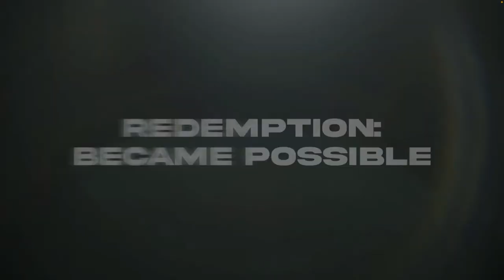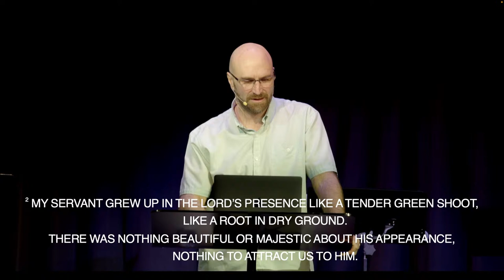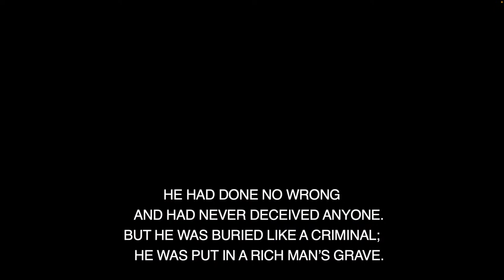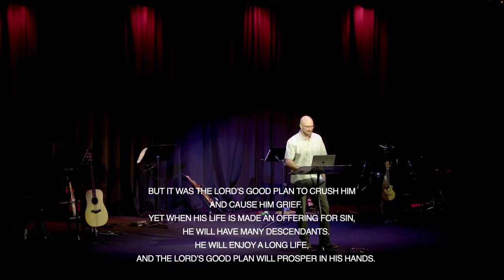2024 Good Friday Service - March 29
This Good Friday, let's come together as one community to commemorate the ultimate sacrifice and reflect on the profound message of love and redemption.